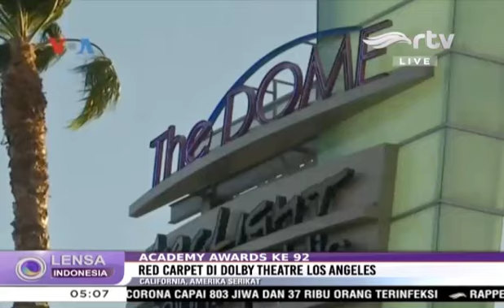Laporan VOA untuk Lensa Pagi RTV: Jelang Acara Penghargaan Oscar 2020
Perhelatan bergengsi insan perfilman dunia, Academy Awards ke-92, kembali digelar di Dolby Theater, Los Angeles, California, Minggu, 9 Februari 2020. Vina Mubtadi, Gandira Pratama dan Tim VOA melaporkan perkembangan terkini penghargaan Oscars ini, langsung dari Los Angeles, untuk pemirsa RTV.